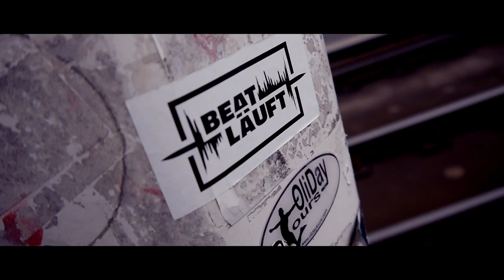Architekt der Beatz - § 150